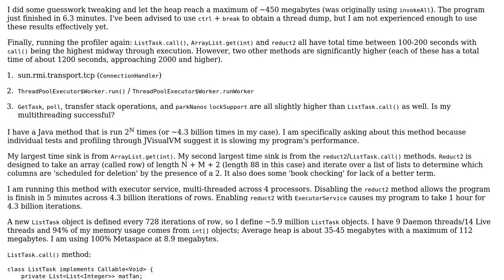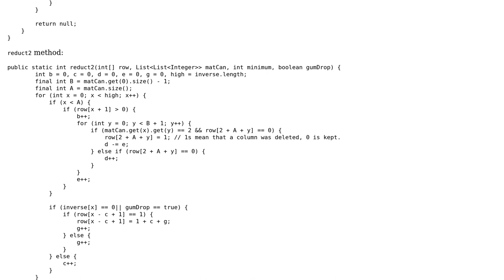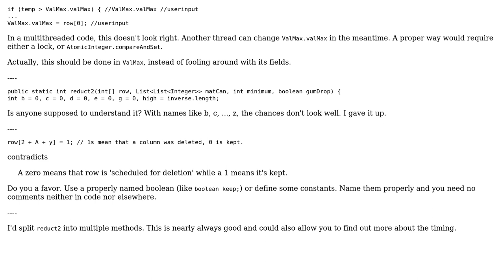Streamlining a method to run faster (2 Solutions!!)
Streamlining a method to run faster

With thanks & praise to God, and with thanks to the many people who have made this project possible! | Content (except music & images) licensed under CC BY-SA | Music | Images & others | With thanks to user user3834916 user Mike Dunlavey user maaartinus user Jamal and the Stack Exchange Network Trademarks are property of their respective owners. You are responsible for your own actions.